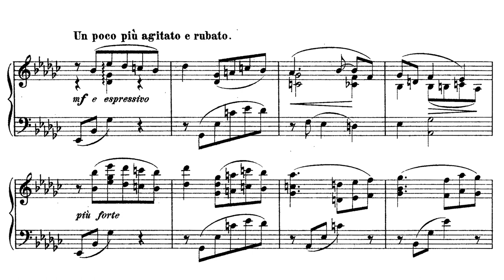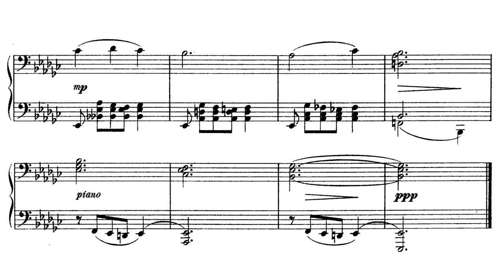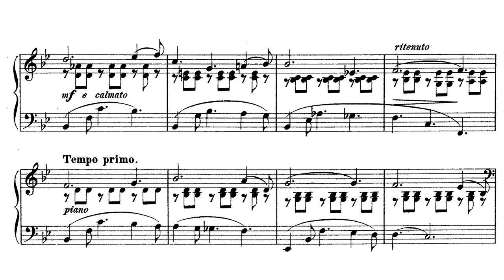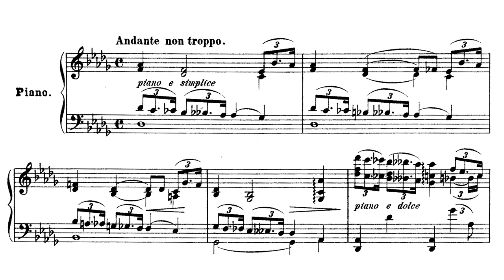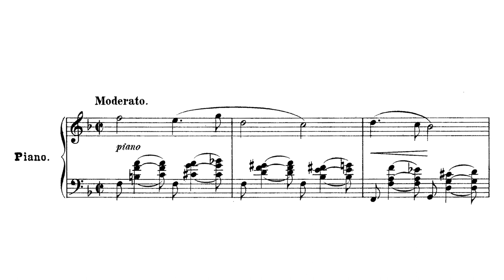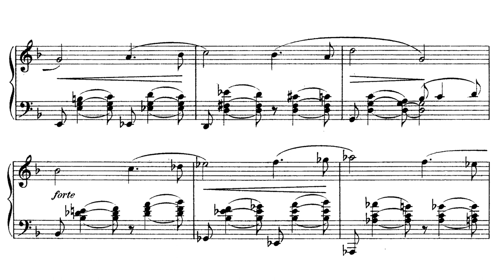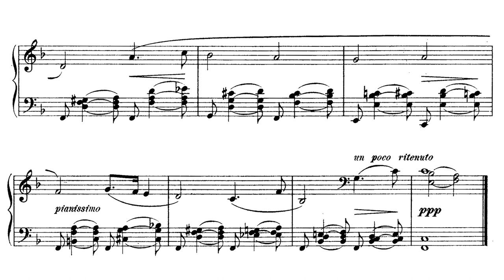Henryk Pachulski - Album Leaves Op. 16 (Mikolon)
Henryk Pachulski - Feuilles d'album

Pianist: Anna Mikolon

0:00 - I. Moderato non troppo lento
2:02 - II. Con moto
4:33 - III. Andante non troppo
5:46 - IV. Moderato

Henryk Pachulski was a Polish composer, pedagogue, and pianist who is known more for his friendship and correspondence with Tchaikovsky than for his own merits. Today, he is briefly mentioned in Tchaikovsky biographies for two reasons: for his transcriptions of Tchaikovsky's work [1][2] and, more famously, as a brief accompaniment to a description of his brother Władysław. Tchaikovsky praised Henryk for his work transcribing his symphonies [1][2], but Władysław, who acted as a go-between between Tchaikovsky and his patroness, Nadezhda von Meck, is suspected of having played a significant role in severing the relationship between the two [3].

In contrast to his brother whose musical talent Tchaikovsky dismissed [3], Henryk Pachulski was a skilled and well-respected member of Moscow's musical community [4]. He, along with many other Poles who had taken up long-term residence in Russia, had a significant impact on the evolution of Russian pianism [5]. Henryk, in particular, was able to integrate himself with the musical elites of Russian society, securing a teaching position at the Moscow Conservatory while performing in concerts both in and out of von Meck's estate [5].

Of course, one must ask why a Pole ended up having such a prominent position in Russian music. Pachulski, who had built his musical base studying at the Warsaw Conservatory under Stanislaw Moniuszko, Rudolf Strobl, and Władysław Żeleński, graduated in 1876 and went on performing as a pianist and teaching in Warsaw until he heard a concert by Nikolai Rubinstein [5]. The performance stunned Pachulski, who left for Moscow to study with him at the Moscow Conservatory in 1880. Unfortunately, Nikolai, who took Pachulski under his wing and highly esteemed him as a pupil, died the following year, devastating Pachulski and causing him to quit [5]. He gained employment as a music tutor for Von Meck's family but wasn't satisfied with the post. He soon rejoined the Moscow Conservatory where he studied under Anton Arensky, Pavel Pabst, and Eduard Langer - this time getting accepted thanks to Tchaikovsky's recommendation. After graduating, he was hired by the conservatory as an instructor of pianism [5].

Despite Pachulski's position in Russian music, he remained a Pole. In his personal life, he married a Roman Catholic noblewoman, with whom he corresponded in Polish [5]. In his professional life, he worked to propagate Polish music in Russia by organizing concerts that would perform Polish composers, and he often visited Warsaw where he partook in musical activities. As a composer, he wrote a "Solemn March" to mark the 100th birthday of Adam Mickiewicz. In light of his activity in Russia, it is safe to say that Pachulski, while he did move to Russia, did not leave Poland behind.

Stylistically, Pachulski was a student of the Romantics. He shows a Schumannesque predilection for the fantastical in his writing along with the gentle poetry of Chopin. Pachulski's unique synthesis, however, comes with his combining of his Polish foundation with his dedication to the Romantics and the new, innovative music coming out of the cosmopolitan musical circles in Russia. In his output, we can hear the influences of Chopin, Schumann, Żeleński, Tchaikovsky, Rubinstein, and Scriabin whose ideas collide and diffuse within each other creating a new sound world.

[1] P. I. Tchaikovsky, “Letter 4263,” St. Petersburg, Russia, St. Petersburg, Russia, Nov. 30, 1890.
[2] P. I. Tchaikovsky, “Letter 4765,” St. Petersburg, Russia, St. Petersburg, Russia, Sept. 3, 1892.
[3] A. Poznansky. Tchaikovsky: The Quest for the Inner Man. Lime Tree. 1991.
[4] R. Suchowiejko. Polsko-Rosyjskie Spotkania w Przestrzeni Kultury Muzycznej: XIX Wiek i Początek XX Stulecia. Studia Szkice i Materiały. Wydawnictwo Księgarnia Akademicka. Kraków. 2022.
[5] J. Domaga. Wartości Dydaktyczne Utworów Fortepianowych Henryka Pachulskiego w Kontekście Rozwoju Techniki Pianistycznej Dzieci i Młodzieży. Część I. Szkoła Muzyczna im. Stanisława Moniuszki w Gąbinie. Notes Muzyczny. pp 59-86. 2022.